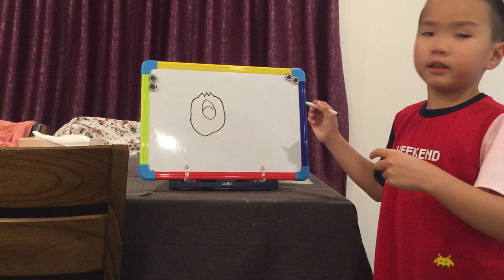How to draw a monster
I will tell you how to draw a monster with a whiteboard in easy steps. Enjoy the scary monster!